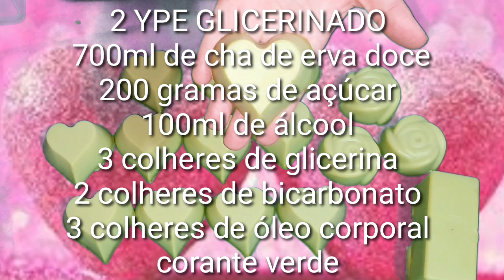SABONETE DE ERVA DOCE SUPER CHEIROSO HIDRATANTE E GLICERINADO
OLA AMORES HJ TRAGO PRA VCS ESSA RECEITINHA SUPER FACIL ESPERO QUE VCS GOSTEM E DEIXEM SEU JOINHA PRA EU SABER QUE VC GOSTOU TA BOM ENTÃO BORA PRA RECEITA

AMORES A RECEITA ESTA NO VIDEO NAO ADIANTA PEDIR PRA DEIXAR ESCRITA AQUI POIS EU JA DEIXO ESCRITA NO VIDEO PRA NINGUEM FAZER ERRADO SEGUE A RECEITA QUE É FACIL ANOTA TUDO E ANTES DE COMECAR TIRE TODAS AS DUVIDAS PRA NAO CORRER O RISCO DE PERDER MATERIAL TA BOM 💖💖💖💖💖💖💖💖💖💖

ENDEREÇO PARA CORRESPONDENCIA CARTAS MIMOS OU ALGO PARA TESTAR NO CANAL. FICAREI FELIZ EM RECEBER SUA CARTINHA 💖

RUA TOPAZIO 675
TANCREDO NEVES
MANAUS AMAZONAS
CEP 69087058

LEMBRE-SE  QUE  SEU  JOINHA  AJUDA  A VOVÓ  SABER  QUE  VC GOSTOU  DA RECEITA TÁ  BOM 🙌😍🙌

💟PAGINA NO FACEBOOK SEGUE LA VC TERA VARIAS RECEITAS E DICAS DE TUDO UM POUCO

❣ RECEITAS FAÇA E VENDA ❣

❣DETERGENTES DO CANAL❣

❣PASTAS DO CANAL❣

ATENÇÃO: NUNCA  É DEMAIS  REPETIR  ESTE CONTEÚDO  É FRUTO DE MEU EXPERIMENTO PESSOAL  NÃO ACONSELHO  NINGUÉM A FAZER  USO  DE  NADA  SEM  A SEGURANÇA  E O AVAL DE UM PROFISSIONAL. AQUI ESTÃO  REGISTRADAS AS MINHAS EXPERIÊNCIAS. NÃO  SOU  DA  ÁREA DE SAÚDE E NEM TIRO DÚVIDAS RELACIONADAS  À ESSE TEMA.

        ❣MEDITE NISSO❣

"FELIZ O HOMEM QUE AO INVEZ DA COMPETIÇÃO VIVE E PREGA A COOPERAÇÃO"